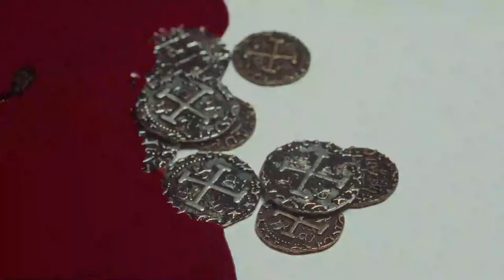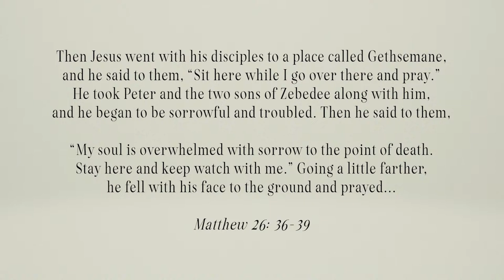Good Friday || Holy Week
On Good Friday, Jesus laid down His life and was crucified on the cross for our sins. Watch along and reflect on the significance of the perfect sacrifice of our Savior, who surrendered His life and suffered death so that we could live.

DISCOVER YOUR NEXT STEP
Maybe you decided to follow Jesus, or you’re curious about what life with Him is about. Wherever you are on your journey, please share with us so we can help you discover your next step.